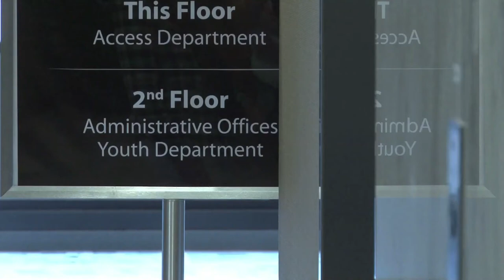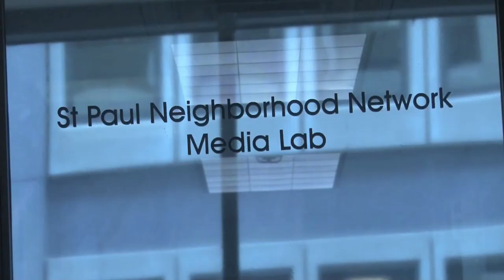SPNN Youth Programs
This promotional video of SPNN Youth, features our youth programs focused on media production and creative expression.  This video was made by youth producers for the Sprockets locator, a website that helps youth and families connect with after-school programming.